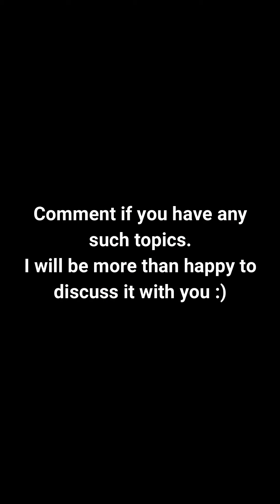Assam Floods: Effects, Problems & Hypocrisy of Indian Media over the issue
It's very heart breaking when media does not give equal coverage to every events happening all over India. One such event is Assam Floods. The effects and problems that this flood brings are massive but still Indian media always cover such issue late. For first 1 month there was almost no coverage by media channels and I felt why so?
So, I thought why not to know it all first hand with my dear friend Monika Bordoloi on NakulKLives that I do on my Instagram account every Sunday. We also talked about what issues North-East Indian face when they go to other parts of country for job or work.